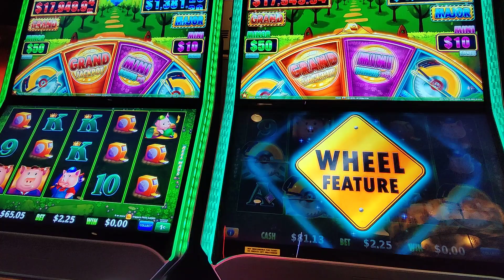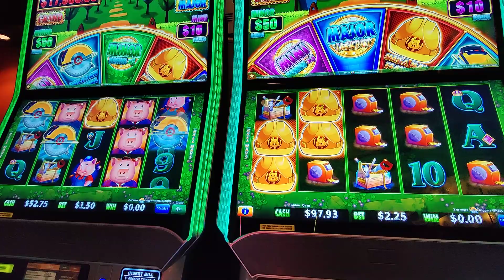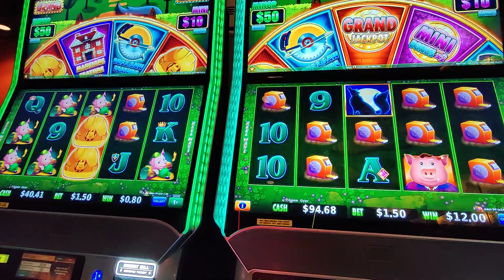"The Huff and More Puff" of course nothing but MINI 🤨